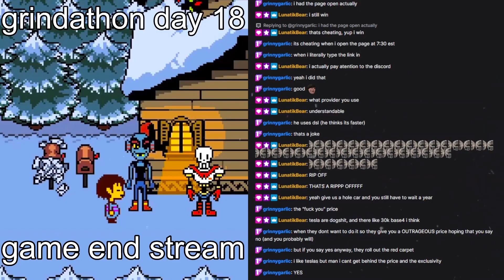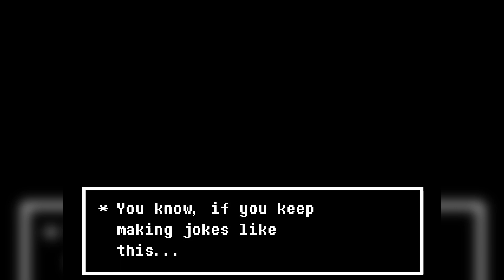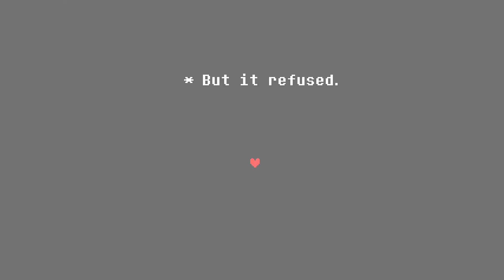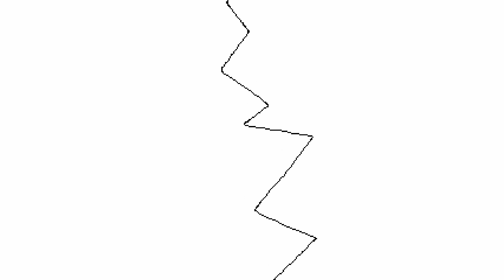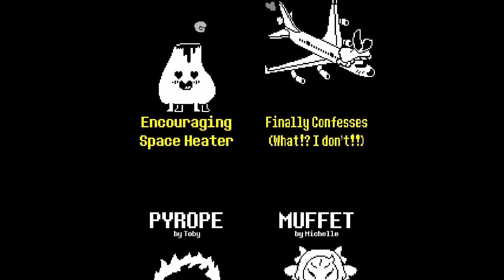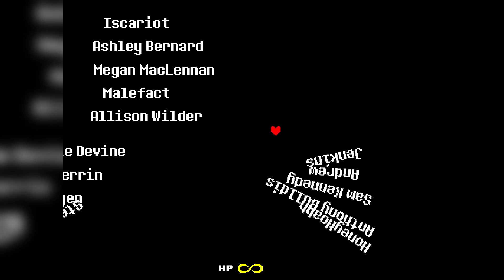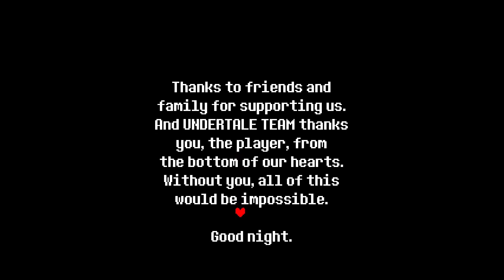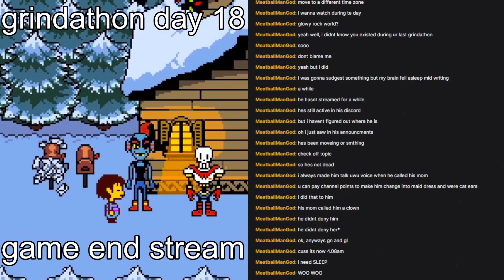[Jagga] Undertale : pacifism run. finishing tonight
Grindathon Day 18

0:00 Pre-stream
28:35 Undertale
1:33:58 Quick break
1:37:13 Undertale
2:28:25 End-stream

Catch me when I stream again.